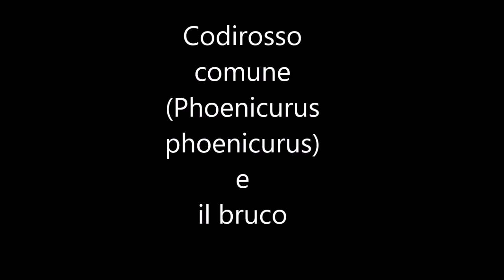codirosso comune e il bruco